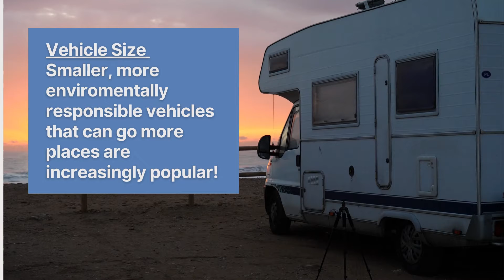Kent RV - 2021 RV TRENDS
We take pride in only selling exceptionally clean, newer model, well kept Recreational Vehicles. We stock a selection of Travel Trailers, Fifth-Wheels, Class C and Class A Motorhomes, Tent Trailers, Truck Campers and more, All Competitively Priced.

Kent RV
22401 88th Ave S
Kent, WA 98031